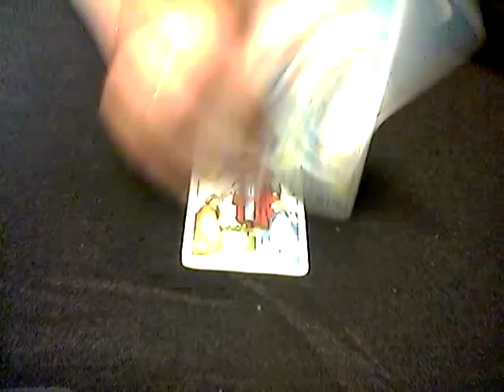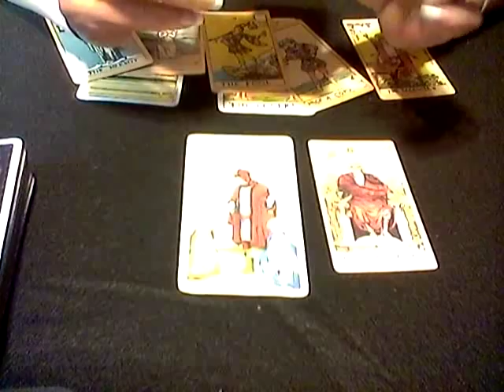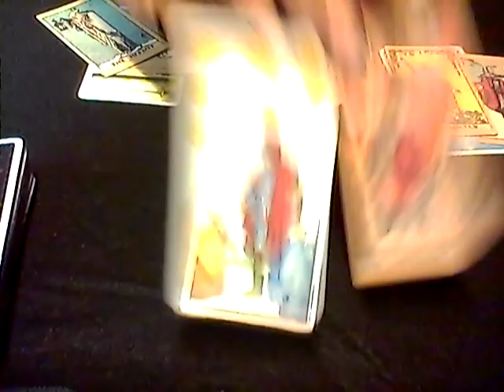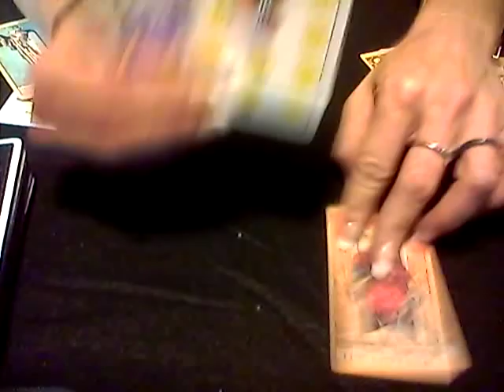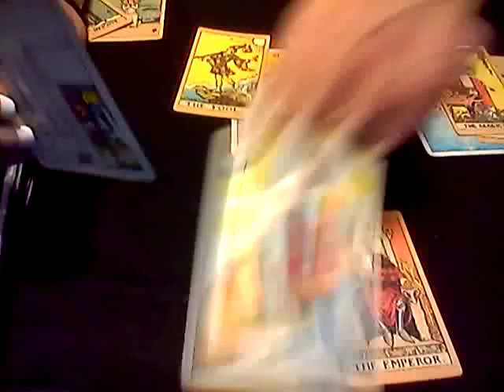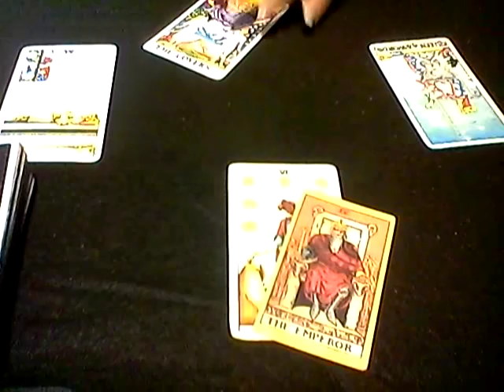EARTH SIGNS*WEEKEND LOVE READING JULY 6-8, 2018